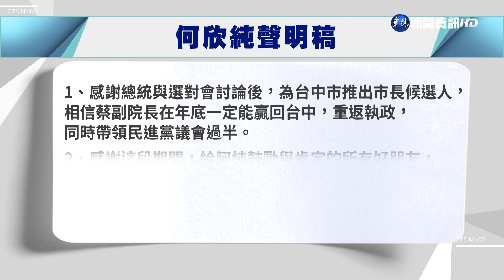綠營拍板! 徐定禎選苗栗 劉建國選雲林｜華視新聞 20220424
總統蔡英文今(24)日和民進黨內人員開選舉對策委員會，公布徵召地方首長參選人名單，苗栗縣由曾選過縣長的徐定禎參選，雲林縣則是由連任4屆立委的劉建國、對戰現任縣長張麗善，另外19日才公開爭取台中市長徵召的立委何欣純，沒被選中，而是由立法院副院長蔡其昌，被點名披戰袍，徵召參選台中市長，對決盧秀燕。